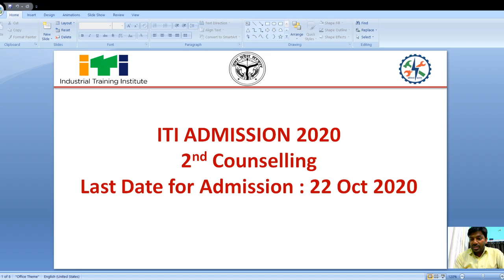UP ITI Admission 2nd Counselling | ITI Admission2020